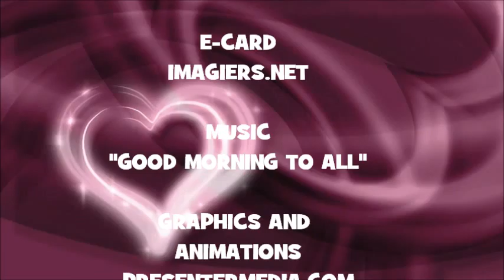JOYEUX ANNIVERSAIRE GERTRUDA !